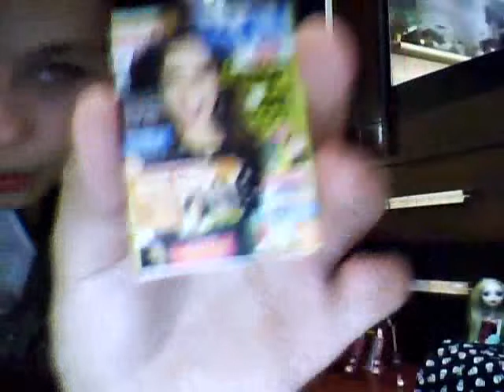Larissa Ramos - o que eu apredi no you tube com Julia Silva